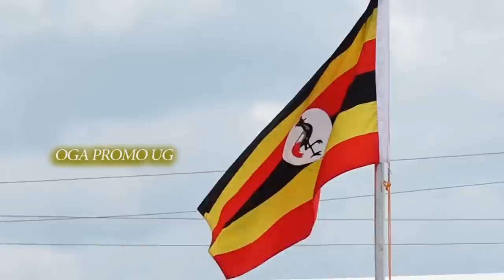President Museveni moves faster than his bodyguards_ (INTERESTING)